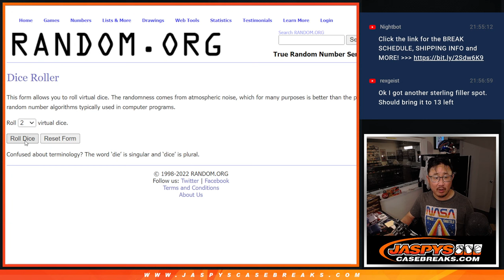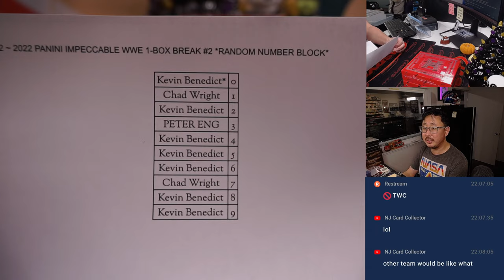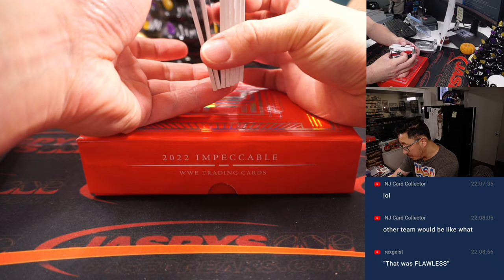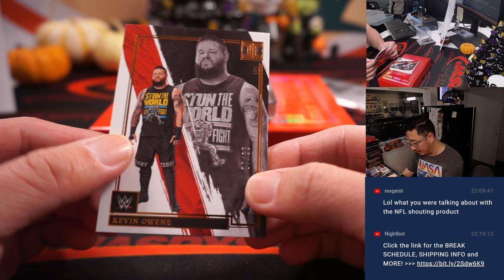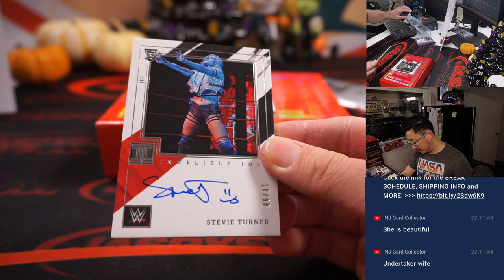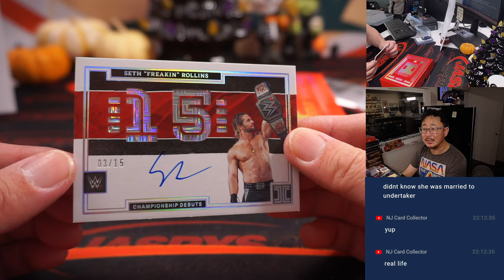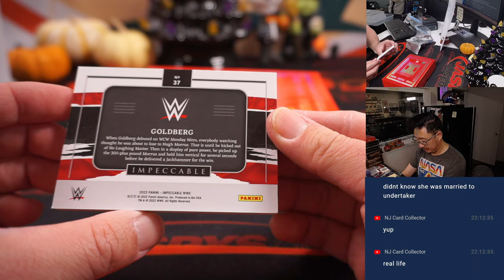Th, 10.20.22 ~ 2022 PANINI IMPECCABLE WWE 1-BOX BREAK #2 *RANDOM NUMBER BLOCK*